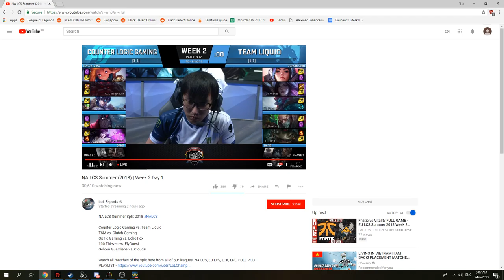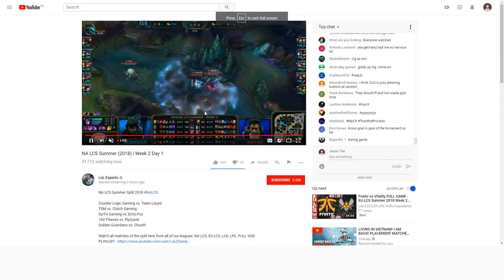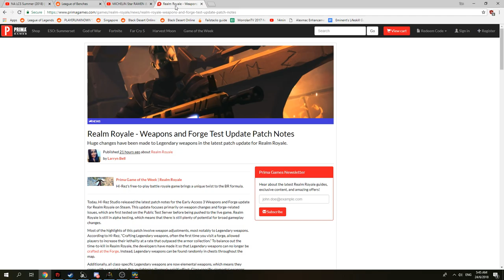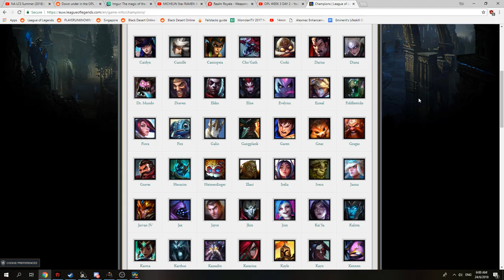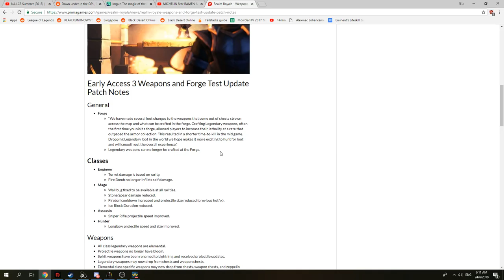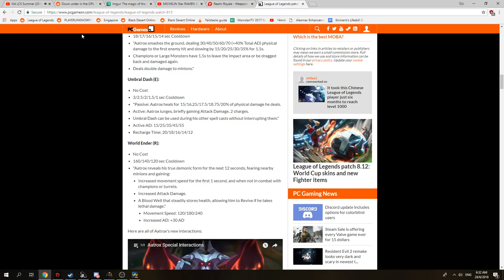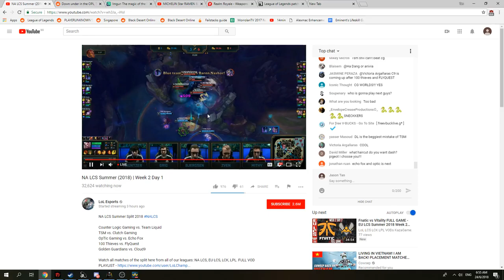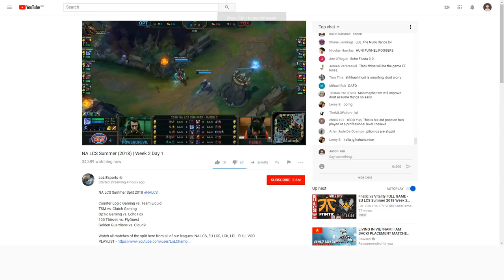Jason Tan Live Stream